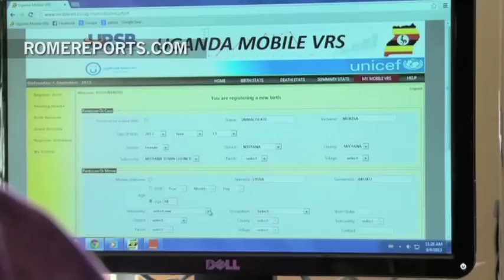Ingeniosa alternativa: computadora con materiales renovables en Uganda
Tienen acceso a Internet y dispone de programas que informan sobre salud y educación.